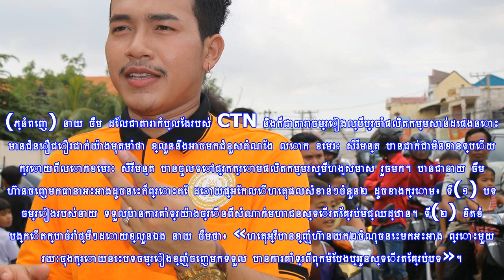មហិច្ឆតាខ្ពស់មែន!!! នាយ ចឺម ចង់មកជំនួសតំណែងលោក ខេមរៈ សិរីមន្ត នៅក្នុងផលិតកម្មសាន់ដេ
(ភ្នំពេញ) នាយ ចឺម ដែលជាតារា​កំប្លែងរបស់ CTN និងក៏​ជា​តារា​ចម្រៀងល្បី​ប្រចាំ​ផលិតកម្ម​សាន់ដេផងនោះ មាន...